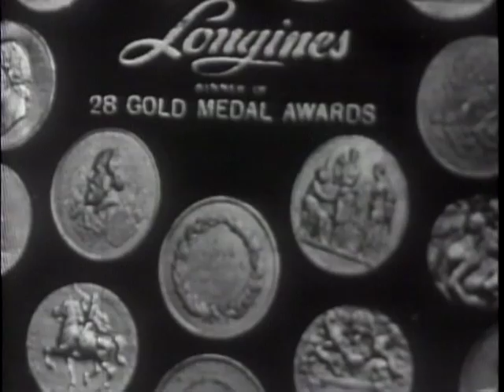LONGINES CHRONOSCOPE WITH HENRY A. WALLACE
LONGINES CHRONOSCOPE WITH HENRY A. WALLACE - National Archives and Records Administration 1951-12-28 - ARC Identifier 95964 / Local Identifier LW-LW-409 - TELEVISION INTERVIEW: Col. Ansel E. Talbert and William Bradford Huie talk with Wallace, former Vice President of the United States and former Secretary of Agriculture, on critical areas of concern in the world, displaced Arabs in Middle East, economic "peace" assistance, aid federal spending. DVD copied by IASL Master Scanner Katie Filbert.